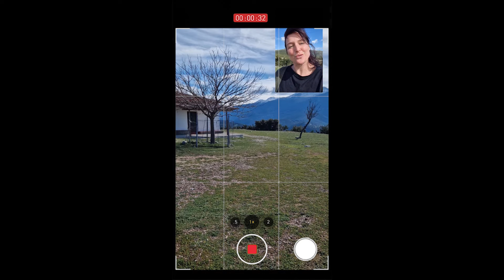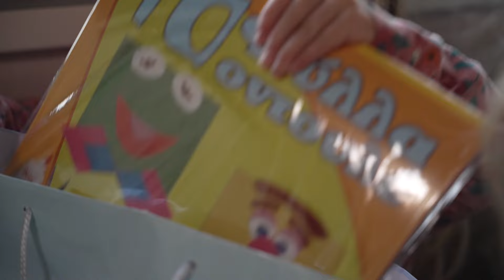#150 Cette vidéo est pour toi 🙏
🌟 Prépare-toi à plonger dans cette vidéo où je partage un bout de notre vie, un moment qui restera gravé dans le temps. Imagine-toi, nous explorons ensemble le magnifique Péloponnèse, entre rires, découvertes et petites péripéties qui font le sel de la vie. 🚐💨 Je te révèle aussi un changement audacieux, une décision qui m'a poussé hors de ma zone de confort. 🎨 Et parce que chaque moment compte, nous célébrons un événement très spécial, qui nous rappelle l'importance de la famille et des liens qui nous unissent. 🎂✨

N'oublie pas, chaque seconde est une histoire, et celle-ci, c'est notre histoire.

💖 NOUS SOUTENIR 💖
Merci 😊

🙋‍♀🙋‍♂ Qui sommes-nous ? 🌍

00:00 - Introduction à la capsule temporelle
00:44 - Collection de cailloux et préparatifs de camping
01:32 - Le coût du passage vers le Péloponnèse
02:49 - Changement de couleur de cheveux et conseils
03:56 - La vie dans le Péloponnèse et le défi du froid
04:25 - Célébration d'anniversaire au camping-car
06:40 - Préparation pour la visite d'Olympie
07:09 - Message personnel pour les 4 ans de Sue